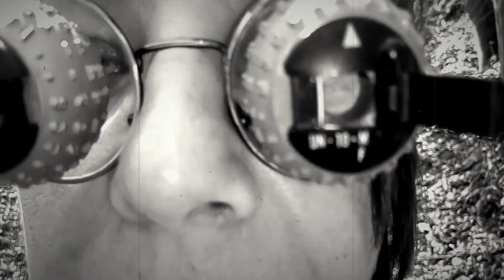NUL NE SAIT - Promenons-Nous Dans Les Bois (Episode 1)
Véro MIASIK / Sophie FONTAINE / Alice COUPEUR / Ji LOON

SCREENPLAY, STAGING & PRODUCTION
Alice COUPEUR / Sophie FONTAINE / Véro MIASIK

EDITING & IMAGE PROCESSING
Sophie FONTAINE & Alice COUPEUR

FILMED BY
Alice COUPEUR & Sophie FONTAINE

SOUNDTRACK :
Alice COUPEUR

END TITLE
"My Cuban Love Queen" (Auteur/Compositeur inconnu)

© COUPEUR / FONTAINE / MIASIK 2019
Tous Doigts Réservés Surtout Le Majeur Production